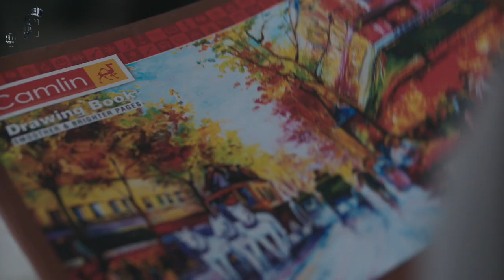F.I.R NO. 339/07/06 | Directed by Joydeep Mukherjee | Ritabhari Chakraborty, Ankush Hazra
The plot revolves around a police officer. He fights for justice and decides to go to any extent. Things take a turn as it changes everything forever. Will he be able to punish the culprits forever?